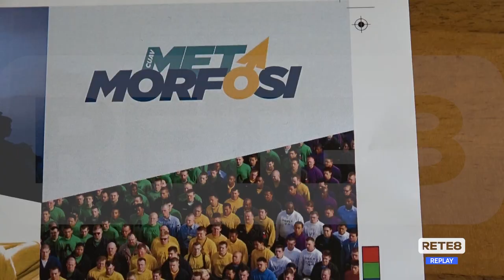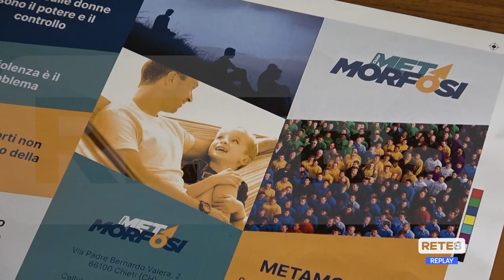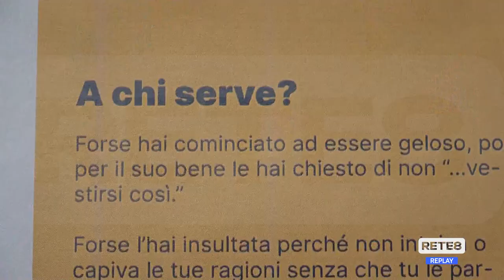Chieti - Ecco il centro per uomini violenti